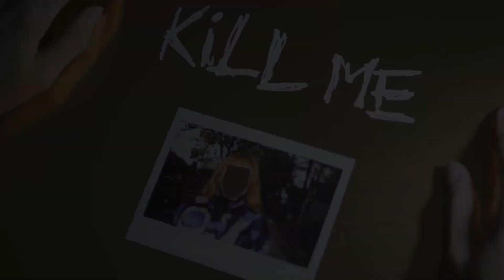Kill Me - Teaser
Kill Me
Marina Otero
26 – 29 mars 2025

Comment transformer le désespoir en mise en scène ? Comment rapprocher lʼâme du corps ? Avec quatre danseuses atteintes de troubles mentaux et un sosie de Nijinski, le danseur-étoile des ballets russes, la performeuse argentine place le corps au centre d’une histoire de folie amoureuse.